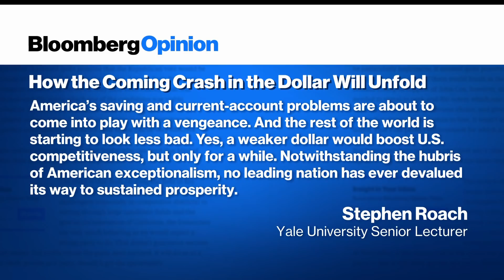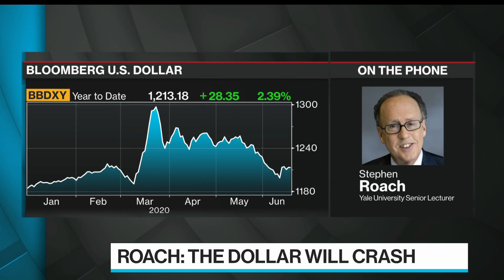Yale’s Roach Warns of a Coming Crash in the U.S. Dollar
Jun.17 -- “A dollar decline is inevitable,” says Stephen Roach, senior lecturer at Yale University, as he explains how a coming crash in the U.S. dollar will unfold. He speaks on “Bloomberg Surveillance.” Roach is a Bloomberg Opinion columnist, his opinions are his own.